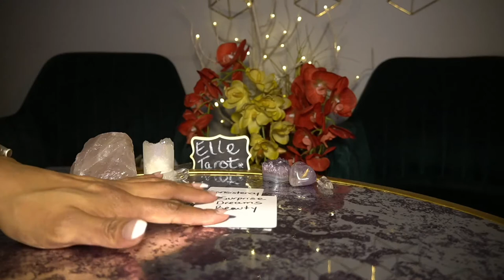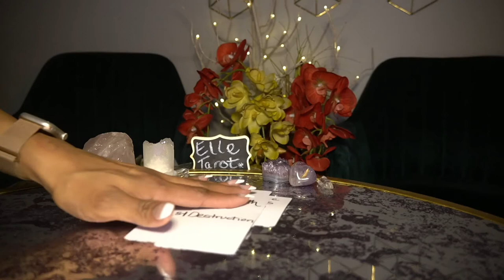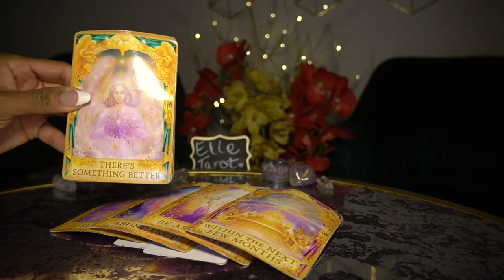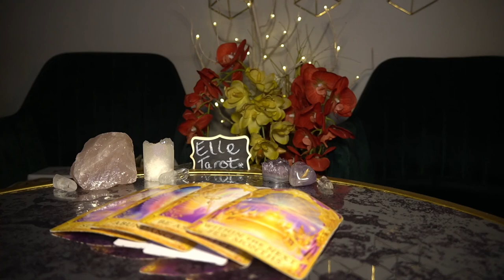SAGITTARIUS FEB '22 THE PETTINESS AND THE DRAMA IS REAL